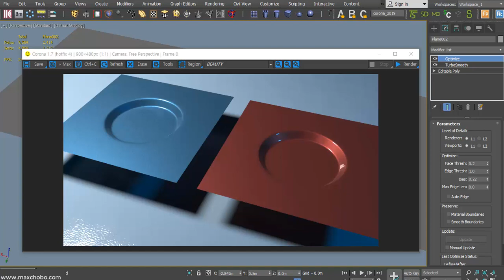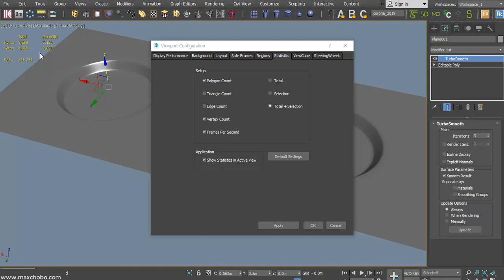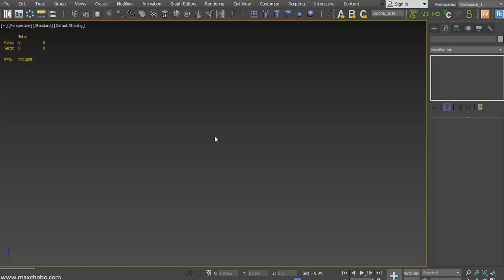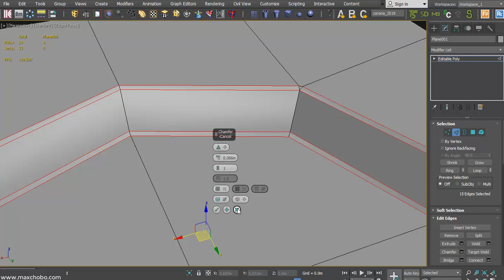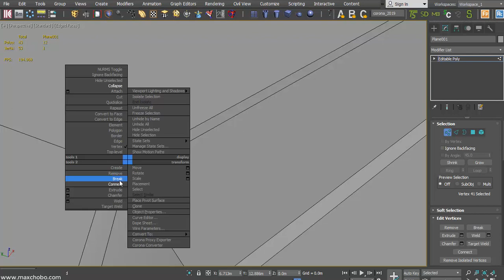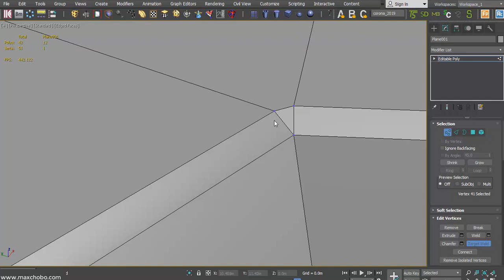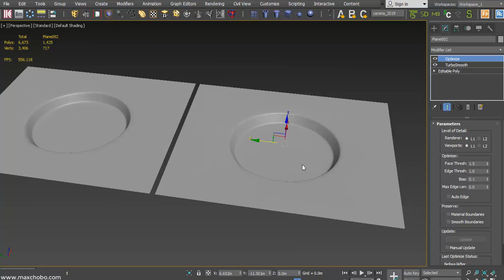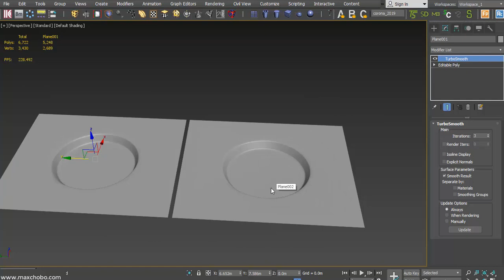3ds MAX Optimize를 이용해 면수 줄이기